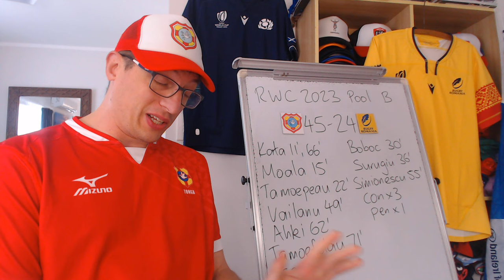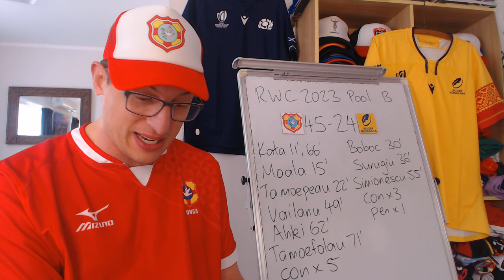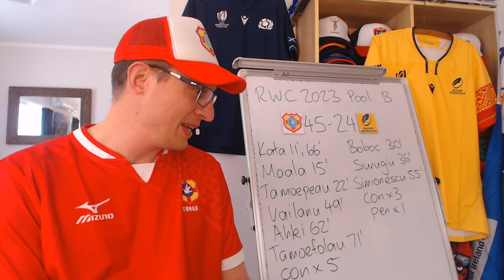Tonga v Romania Review - Rugby World Cup 2023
Tonga vs Romania Match Review: Key Events, Stats & Opinions

Tonga: 15 Salesi Piutau, 14 Solomone Kata, 13 George Moala, 12 Pita Ahki, 11 Afusipa Taumoepeau, 10 William Havili, 9 Sonatane Takulua (c), 8 Sione Vailanu, 7 Sione Talitui, 6 Semisi Paea, 5 Adam Coleman, 4 Halaleva Fifita, 3 Ben Tameifuna, 2 Paula Ngauamo, 1 Siegfried Fisi’ihoi
Replacements: 16 Sione Anga’aelangi, 17 Paula Latu, 18 Siate Tokolahi, 19 Sitiveni Mafi, 20 Penitoa Finau, 21 Manusiu Paea, 22 Patrick Pellegrini, 23 Kyren Taumoefolau

Romania: 15 Marius Simionescu, 14 Nicholas Onutu, 13 Tevita Manumua, 12 Fonovai Tangimana,
11 Taliauli Sikuea, 10 Alin Conache, 9 Florin Surugiu, 8 Andre Gorin, 7 Cristi Boboc, 6 Vlad Neculau, 5 Marius Iftimiciuc, 4 Adrian Motoc, 3 Alexandru Gordas, 2 Ovidiu Cojocaru (c), 1 Alexandru Savin
Replacements: 16 Robert Irimescu, 17 Iulian Hartig, 18 Costel Burtila, 19 Florian Rosu, 20 Damian Stratila, 21 Gabriel Rupanu, 22 Alexandru Bucur, 23 Mihai Graure